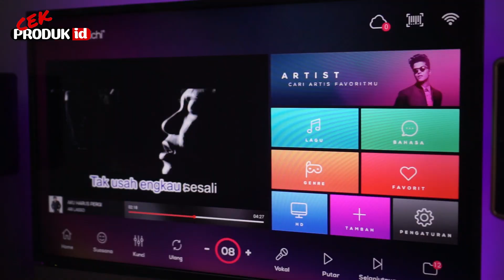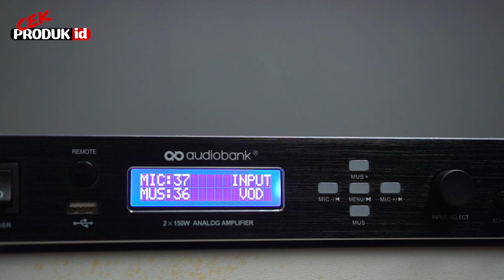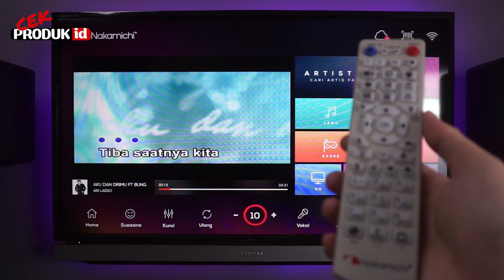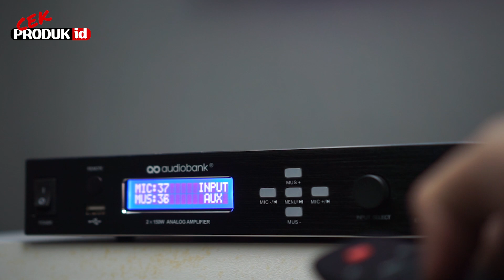TUTORIAL BERKARAOKE MENGGUNAKAN : NAKAMICHI NKX 45, AUDIOBANK PRIME X & JBL PASION 6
Selamat datang di Youtube Channel Cekproduk id !